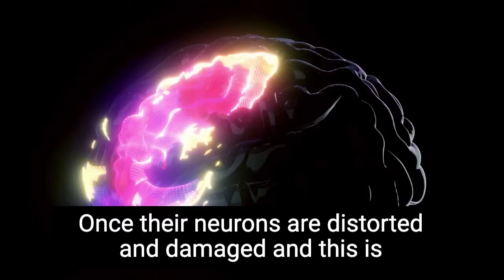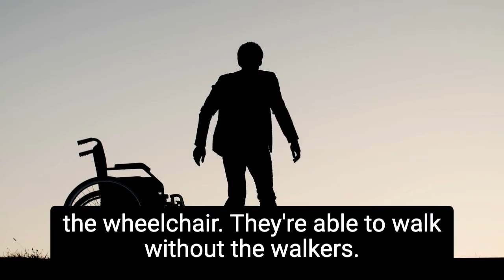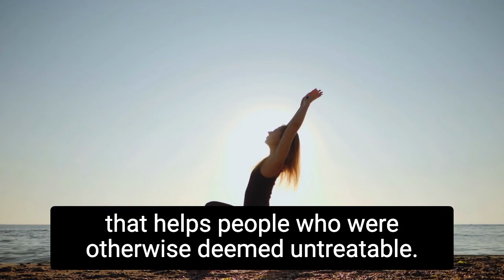Nova Vita Wellness Center